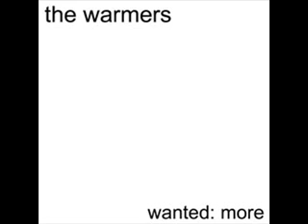The Warmers - Romantic Conversation Dance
The Warmers was a post-hardcore band from Washington D.C. The band was formed in 1994 by Alan Mackaye (guitar and vocals - he is the brother of Ian), Juan Luis Carrera (bass and vocals), and Amy Farina (drums - now the drummer of The Evens).
the band disbanded in 1997. this is from their EP "Wanted: More", which was released in 2004 (the songs were recorded in 1996).